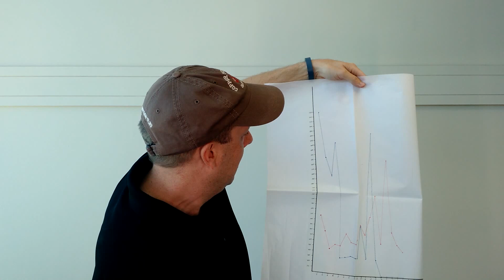Your Money or Your Life - The ONE BOOK YOU SHOULD READ to Achieve Financial Independence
This is the number one book I recommend you read as you shoot for financial independence. Authors Joe Dominguez and Vicki Robin mapped out a new way to think about how money, time, and creating your ideal life. Read it, and never be the same.

And here are the five books you definitely need to read to reach FI sooner rather than later